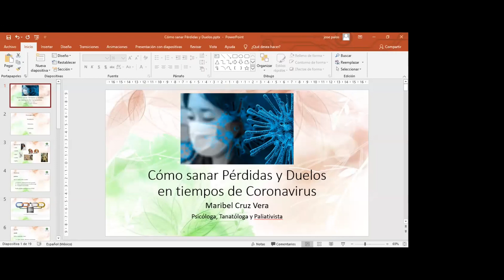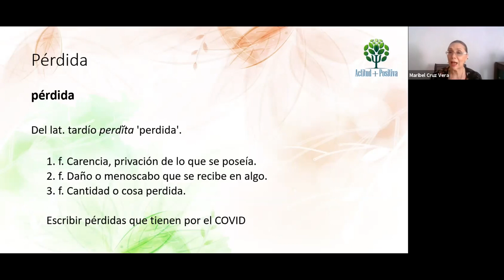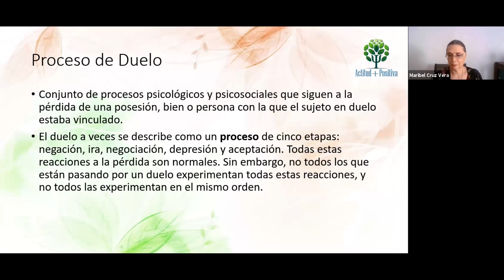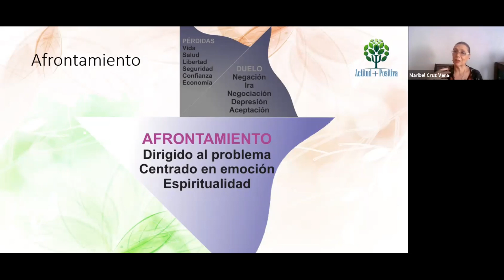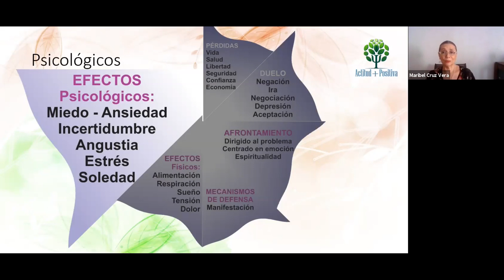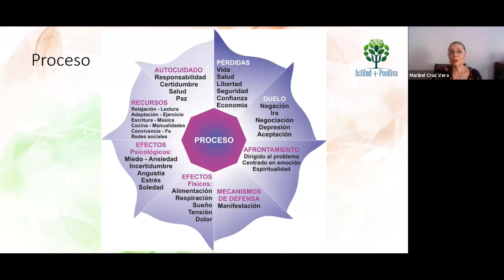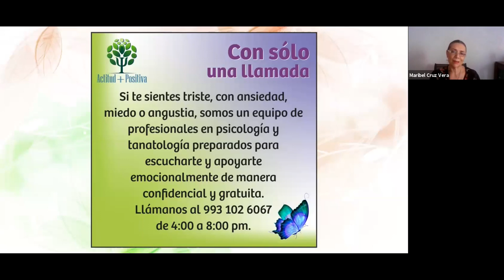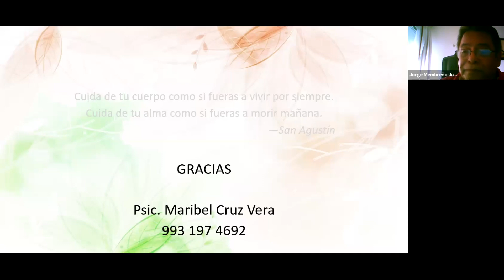Como sanar Perdidas y Duelos en tiempo de Coronavirus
Maribel Cruz Vera
Psicóloga, Tanatologa y Paliativista